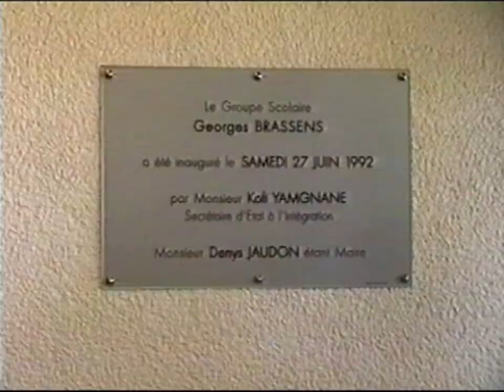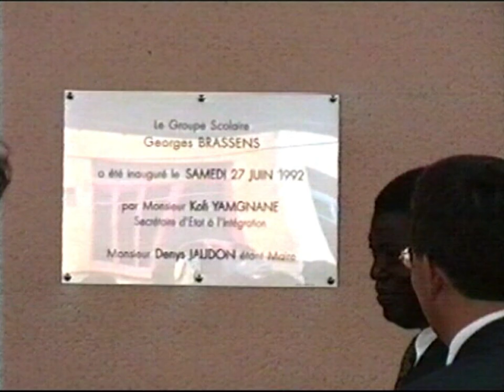Baraqueville Inauguration de l'école Georges Brassens par Kofi Yamgnane, secrétaire d'Etat1992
Kofi Yamgnane Secrétaire d'Etat sous la  présidence de François Mitterrand est venu à Baraqueville, Aveyron, inaugurer l'école publique Georges Brassens, école maternelle et école élémentaire.

NB Dans le sous-titrage du film, une faute s'est glissée ; il faut lire Kofi Yamgnane.

Images Jean Lacombe
Montage André Bec